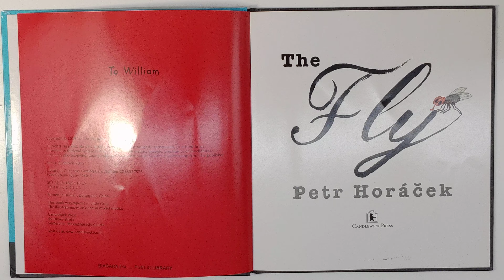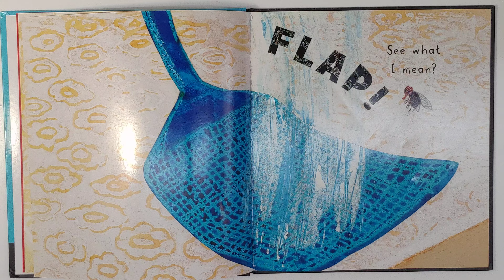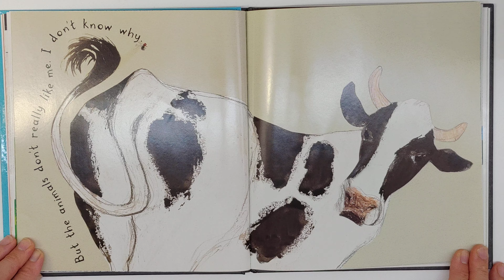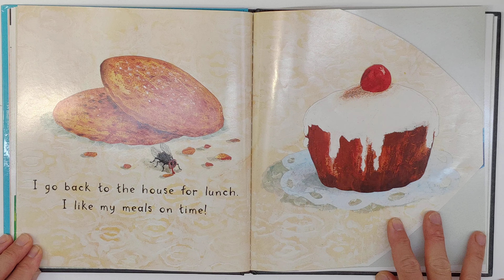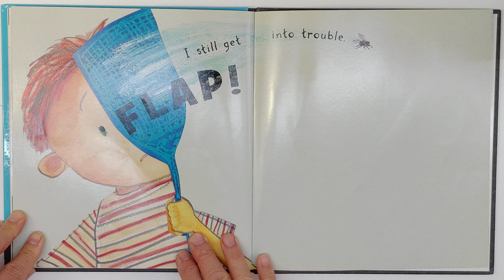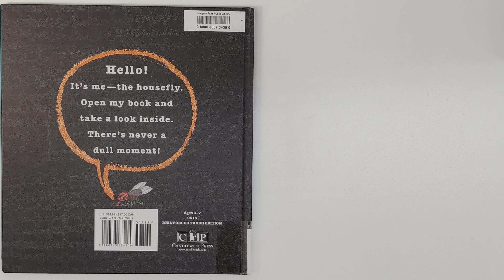The Fly - Petr Horacek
A funny story about the life of a fly. Why can't the fly just be left alone?!